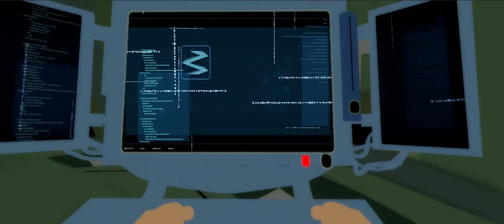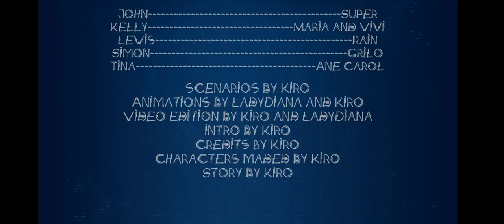CLND Episode 0 (part 2)Beginning of an adventure.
--- Credits---
Song:"A World Without Danger" Julien Lamassonne and Franck Keller, Ygal Amar
Project Carthage for the models
Animations by Nik and Diamond Studios
Record by Nik
Characters by Nik